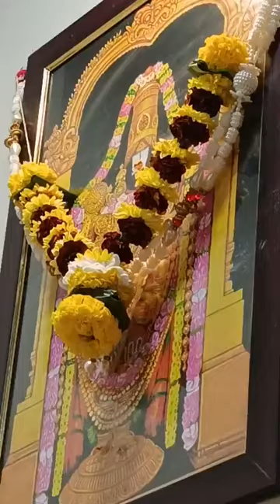दिव्य हनुमान चालीसा पाठ।। आचार्य ज्ञानेश जी मुंबई।। 7208766089।। pandit gyanesh tiwari maharaj।।